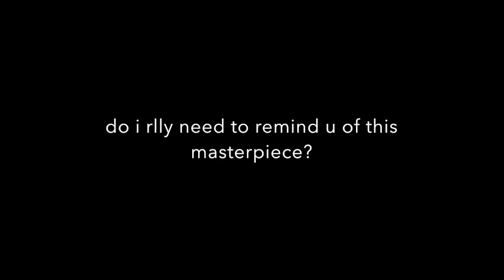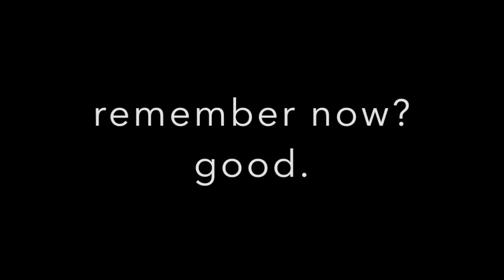What day is it? GAAAME DAAY BABY